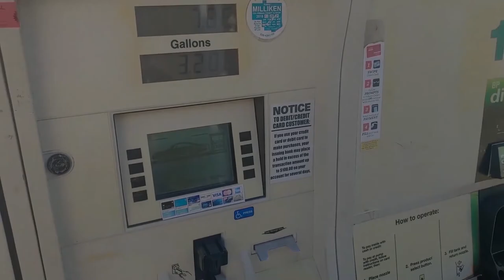Jimmy John's vs Jersey Mike's Subs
Who's better, we try Italian Subs from Jimmy John's and Jersey Mike's.
If everything goes correctly we are back to weekly videos.